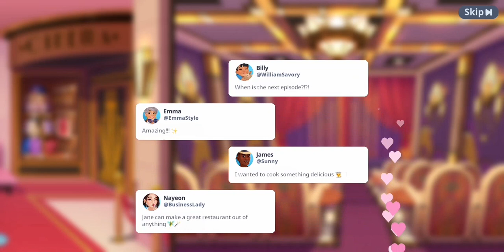Cooking Live ep.14